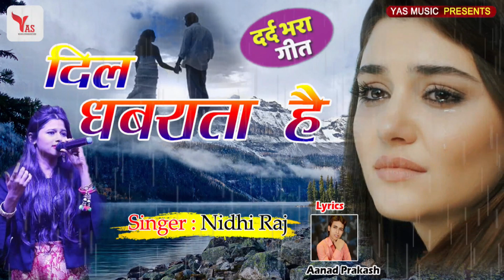मेरा गारेंटी है प्यार करने वाले को रुला देगा ये दर्द भरी गाना || Nidhi Raj || Sad Hindi Song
► Song : Dil Gabrata Hai Aayega Aisa Dor
► Album : Dil Gabrata Hai
► Singer : Nidhi Raj
► Lyrics : Aanad Prakash
► Genre : Sad Hindi Ghazal
► Recording : S Kalyani Studio
► Release : Yas Music
► Release Date : 20 / 09 / 2020
► Video Composer : Ashok Yadav

►►Connect with Yas Music Production ►►

    ►►►► Special Thanks ►►►►
All S Kalyani Team Member ( Delhi )